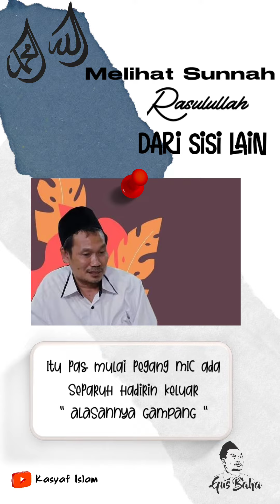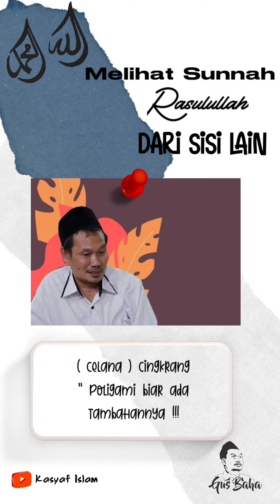GUS BAHA : SUNNAH ROSUL